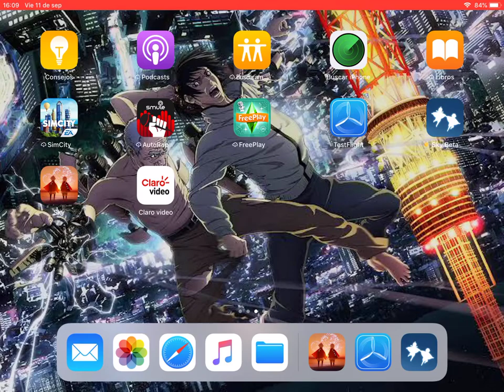Tener amigos que hablen ESPAÑOL CoTL